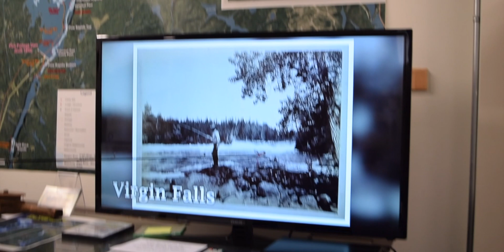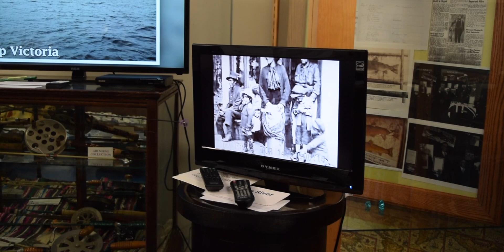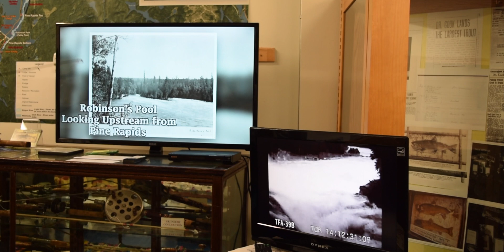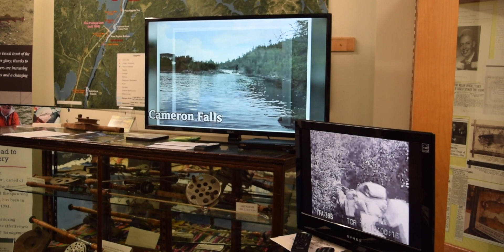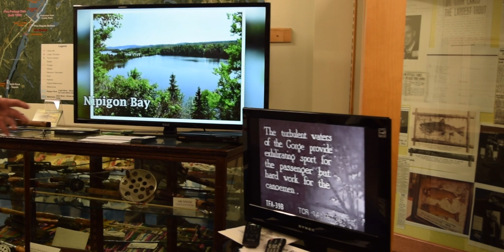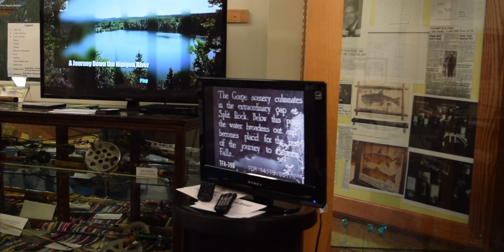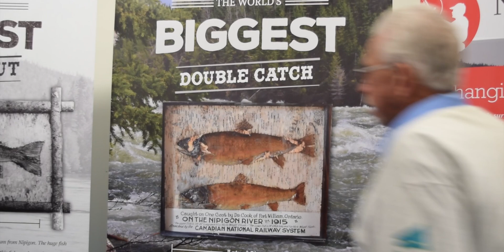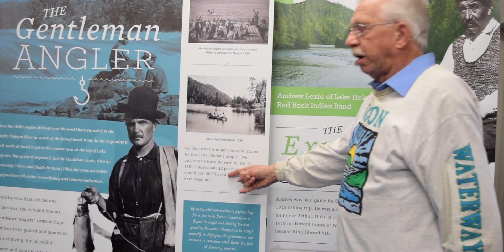11 Nipigon of Many Pasts Pt XI The Nipigon River and the Record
Video clip of Nipigon of Many Pasts, a virtual tour of the Nipigon Historical Museum, by Curator Betty Brill & Thunderstryker Films